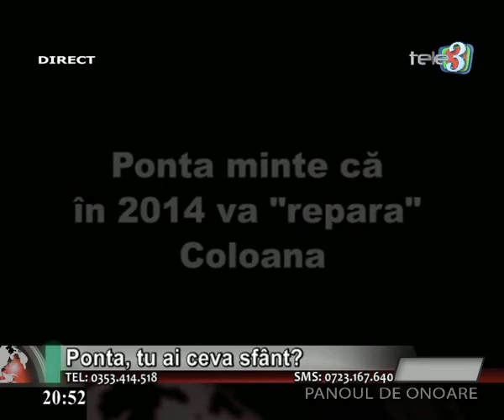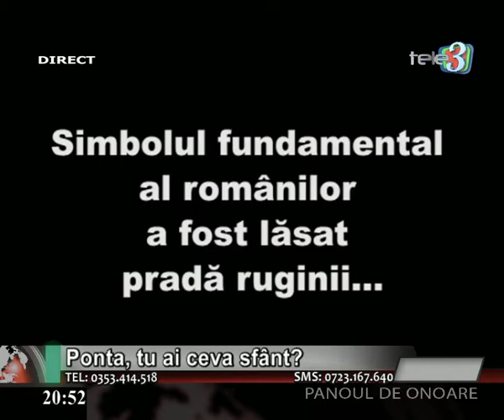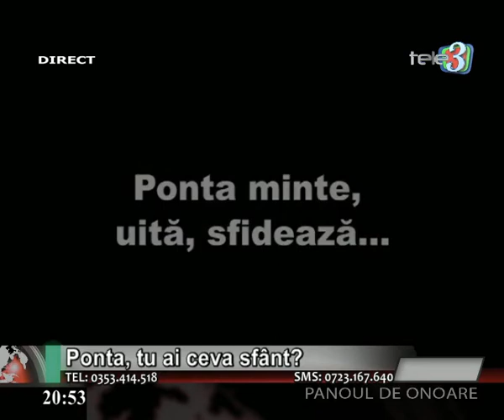Panoul de onoare 02 10 2014 Ponta, tu ai ceva sfant partea 1